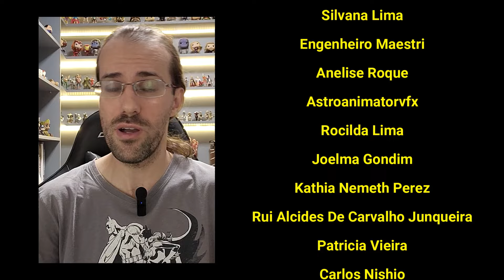URGENTE: MATERIAL RADIOATIVO É FURTADO EM SÃO PAULO! SUBSTÂNCIAS NÃO DEVEM SER TOCADAS!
🚨 Alerta Máximo em São Paulo! 🚨

Na tarde desta sexta-feira dia 05 de julho, a polícia recuperou duas das cinco latas de material radioativo roubado em um desmanche na Zona Leste de São Paulo. O Germânio/Gálio (68Ge/68Ga) é usado em diagnósticos médicos, e sua perda levanta grandes preocupações de segurança. Saiba mais sobre os riscos, as investigações em andamento e o que as autoridades estão fazendo para recuperar as latas restantes.

para poder comprar produtos Amazon com preços muito bacanas!

Teste a Amazon Prime gratuitamente por 30 dias! (Na Amazon Prime você tem acesso a filmes, séries, músicas, jogos, fretes grátis e descontos exclusivos na loja virtual Amazon por menos de 10 reais por mês no plano anual)

🧭 Gosta das minhas aulas? Então ajude o canal a crescer se tornando membro por apenas R$ 1,99/mês. Na página inicial do meu canal clique em: SEJA MEMBRO.

Abraços,

🌎 Professor Leandro Ribeiro

Mande um presente:
Caixa postal: 85542
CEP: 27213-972